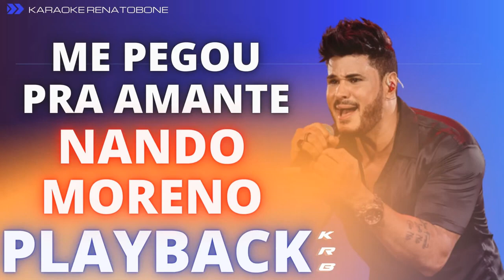ME PEGOU PRA AMANTE NANDO MORENO PLAYBACK DEMONSTRAÇÃO